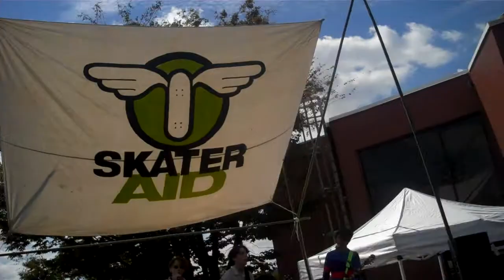My Homework Ate My Dog, perform "Breezeblocks" (Alt-J) PARTIAL at SkaterAid, 10/13